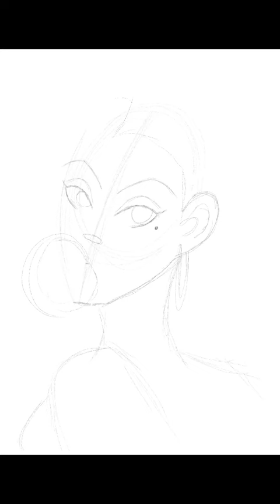me too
OC KATSUO as KATSUNA!

Song: me too by Meghan Trainor